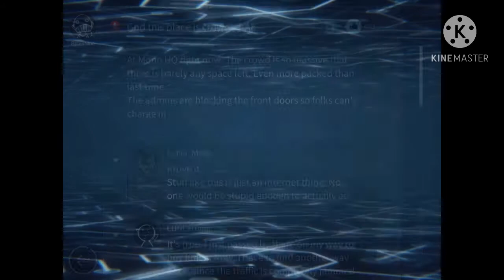Cytus 2 - Play By Lycan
Cytus 2

Play by Me ;w;